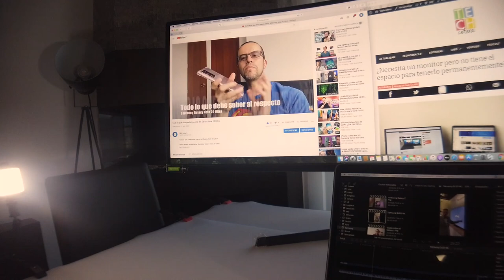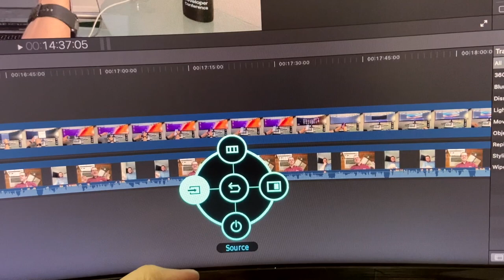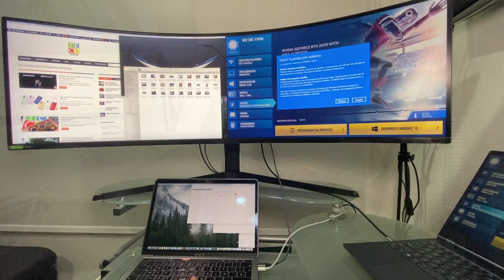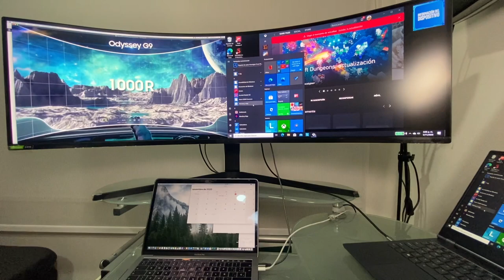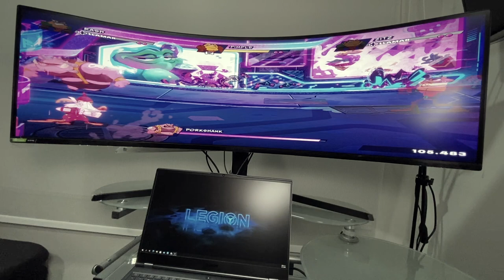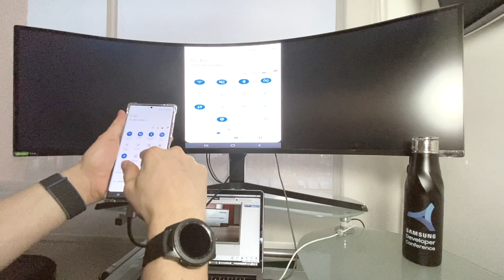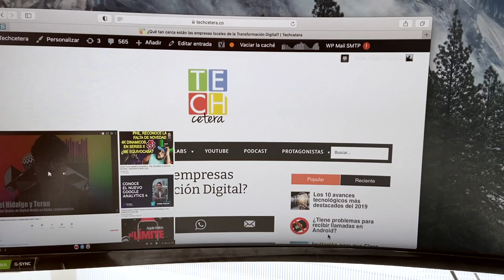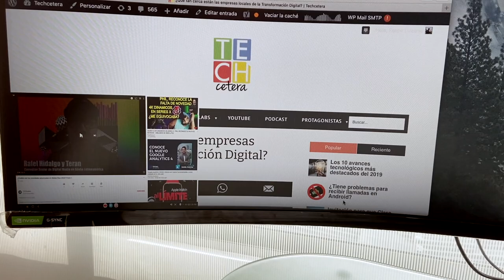¿Qué debe saber antes de comprar una Samsung Odyssey G9?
Respuesta a las preguntas frecuentes sobre el monitor Samsung Odyssey G9!